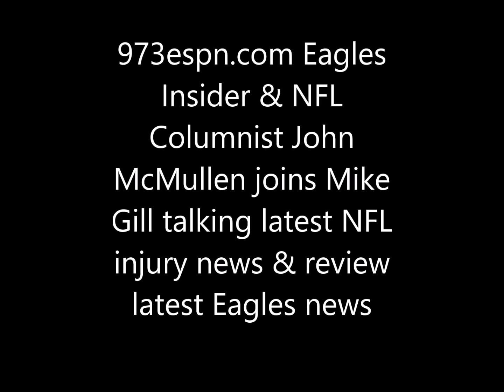McMullen "No McKelvin didnt hurt Eagles defense too much vs Bears but Steelers much more difficult"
973espn.com Eagles Insider and NFL Columnist John McMullen joins Mike Gill discussing latest NFL Injury news and news from Doug Pederson press conference today